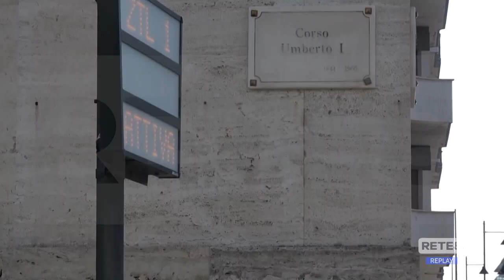Pescara - Via al cantiere di Corso Umberto